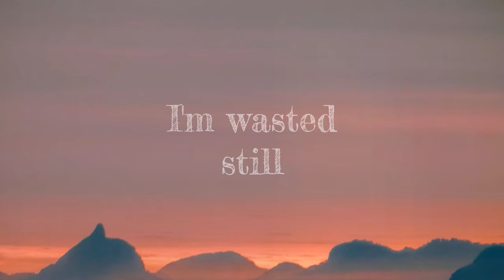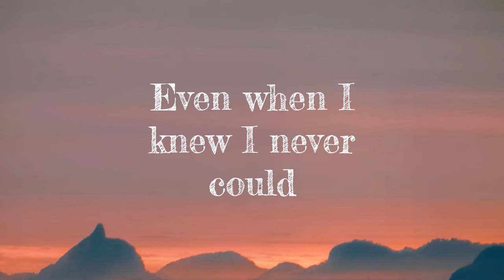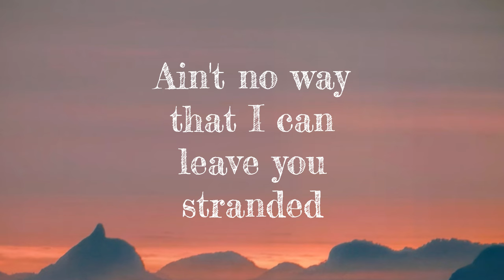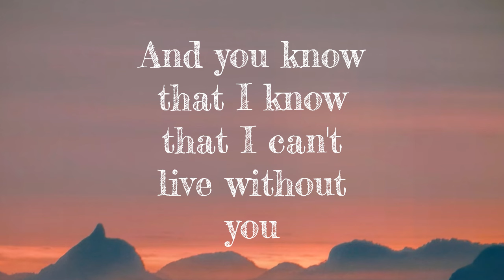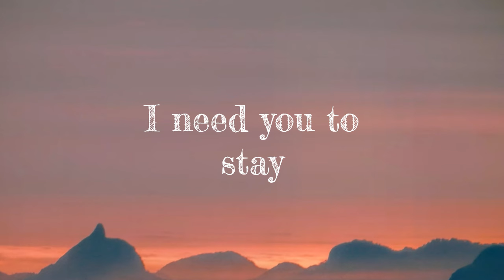The Kid LAROI - STAY (with Justin Bieber)